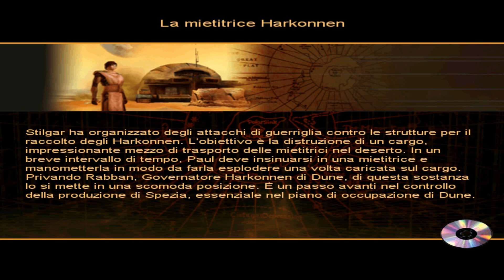Frank Herbert's Dune - La mietitrice Harkonnen